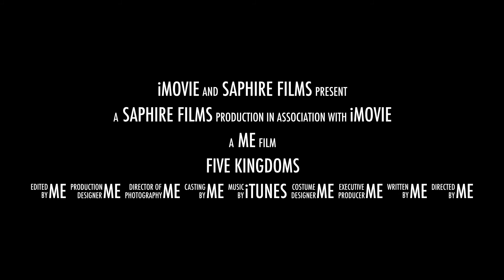Five Kingdoms (Novel teaser trailer)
This is a teaser trailer I made for a novel I am currently working on, called Five Kingdoms. While I own the premise/plot of the trailer, the clips are not my own and are owned by their subsequent owners.
Plot Summary:
Fira (various actresses) is a rebellious sixteen year old living in Sheridan, one of the Five Kingdoms. When she falls for a young Velah-a shadow creature- named Kiri (Ian Somerhalder) (who happens to be the heir of the throne), she is poisoned with that of the Velah and discovers that she is not a mere mortal. The encounter leads her to Rolfindile, the elven kingdom, and she joins forces with James (Viggo Mortenson)-her father-like figure who has watched her grow- Aralain (Orlando Bloom), a young elvish knight, and Jai (various), a mysterious and handsome young elf prince who captures Fira's heart. Five Kingdoms follows Fira as she works against supernatural forces, creatures, and temptations to fell Kiri, his twisted father Khayrî (Colin O'Donoghue) and the rest of the Velah to bring peace to the Five Kingdoms at last.